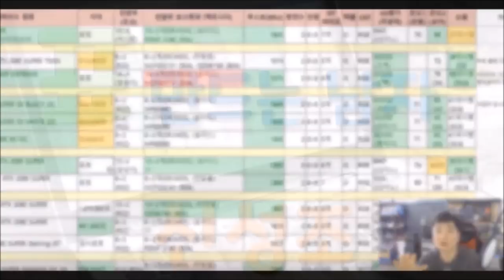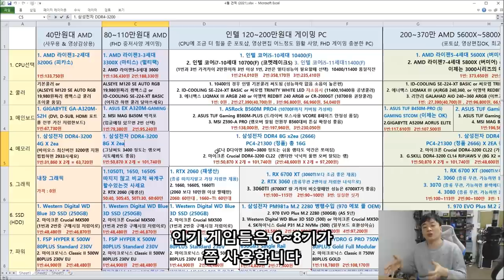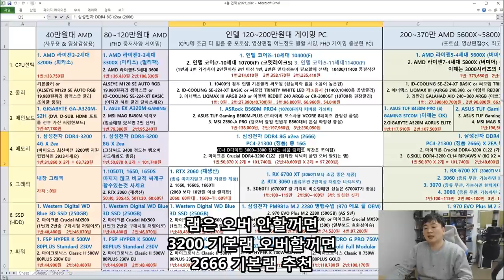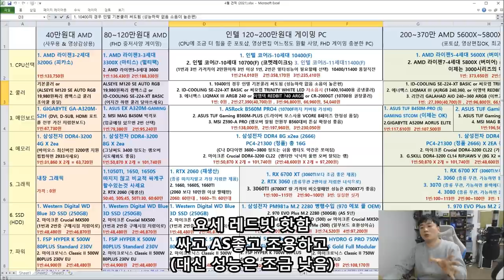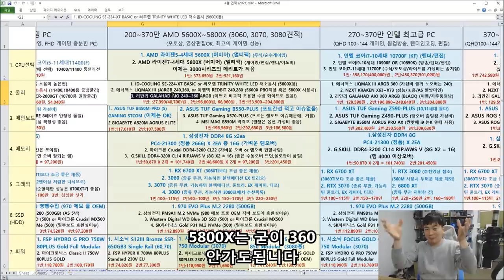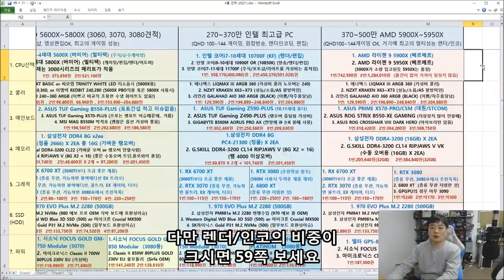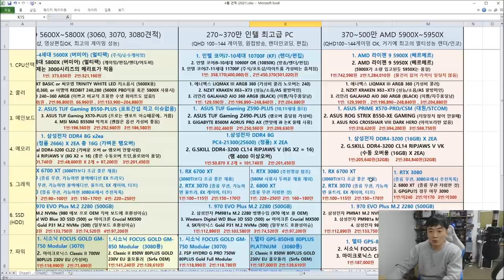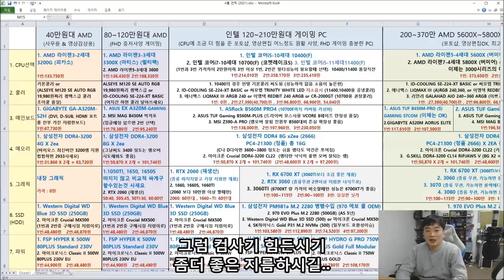4월 17일 최신견적표 40~600 사이!! AMD 인텔 통합편!! -신성조 (11세대 포함 그래픽카드 가격 상승분 적용)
목차
00:02:59   -40만원대 견적
00:08:41   -80만원대 견적
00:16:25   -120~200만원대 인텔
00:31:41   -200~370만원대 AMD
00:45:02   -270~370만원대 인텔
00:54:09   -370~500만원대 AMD